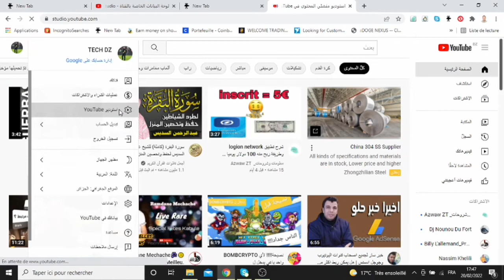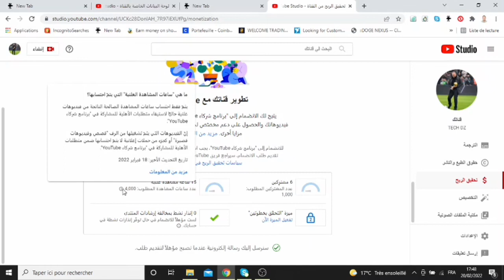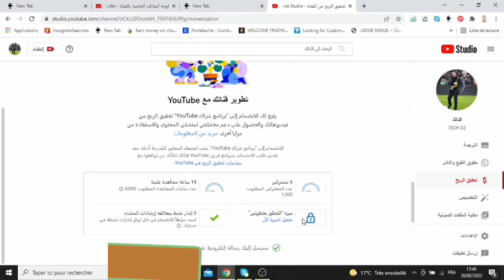شروط تفعيل الربح من اليوتيوب 2022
"ارباح اليوتيوب"
"ارباح الفيدوهات القصيرة"
"طريقة الربح من الفيديوهات القصيرة"
"اعلانات الفيدوهات القصيرة"
"كم ربح الفيديوهات القصيرة"
"كيف اربح من الفيديوهات القصيرة"
"الربح من الفيديوهات القصيرة على اليوتيوب"
"الفيديوهات القصيرة"
"الربح من فيديوهات الشورتس"
"كيفية الربح من الفيديوهات القصيرة"
"الربح من اليوتيوب"
"هل يمكن الربح من الفيديوهات القصيرة"
"رؤيا للمعلوميات"
"قناة رؤيا للمعلوميات"
"استلام ارباح الفيديوهات القصيرة"
"الفيديوهات"
"شورتس"

azwaw_z4